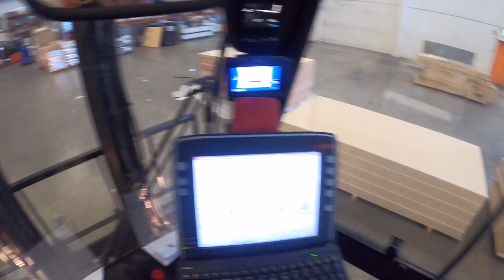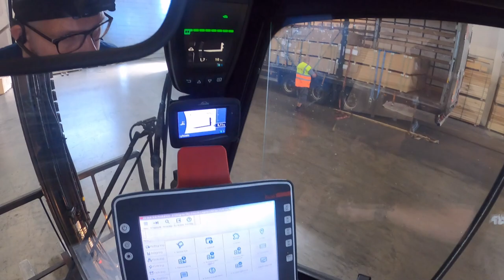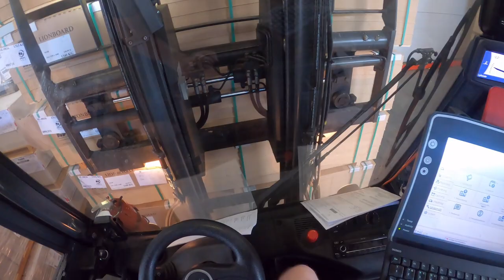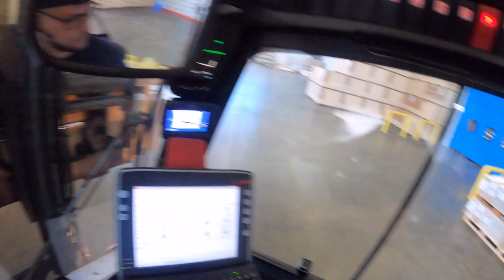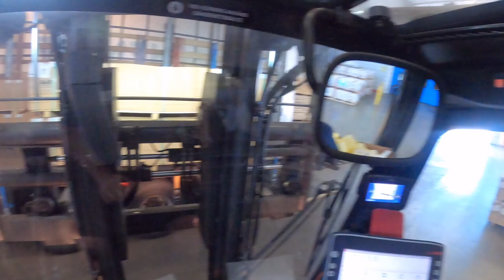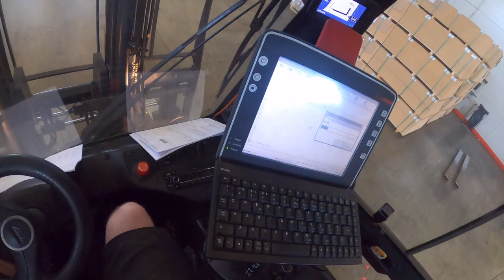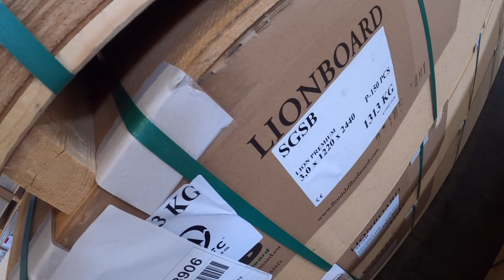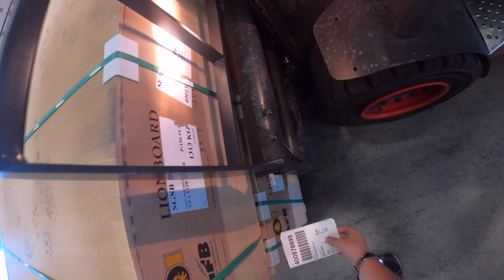5-ton electric forklift trucks: Unloading trailer with hardboard fast and labeling them!!!